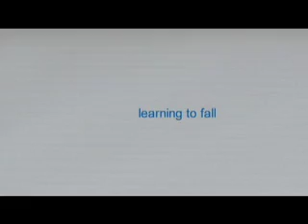Basement Apartment - Learning to Fall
Music video for the song Learning to Fall from their 2002 release "Interstellar EP".